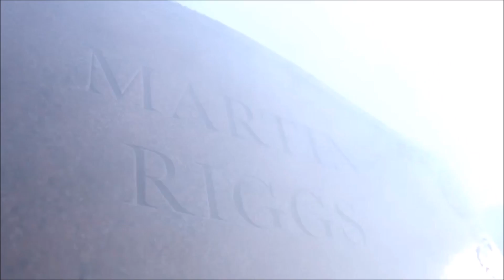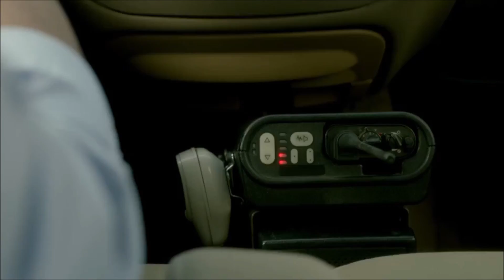Floriana Lima as Miranda Riggs in Lethal Weapon | 02X22 (SEASON 2 FINALE)